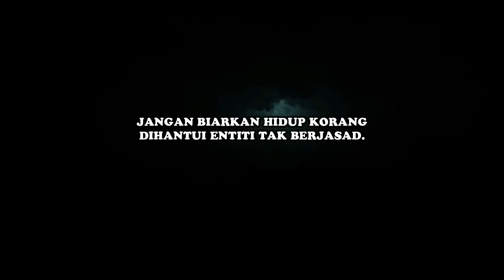AMBER COURT Berhantu? Jeritan Sayu Lewat Malam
So, is it true Amber Court has ghost?

NOTE:
Bahan-bahan yang digunakan dalam video di atas bukanlah hak milik neynastory seperti muzik, video orang lain atau gambar. Ianya digunakan semata-mata untuk menvisualkan dengan lebih jelas.

Berminat dengan tudung yang Neyna pakai? Do follow